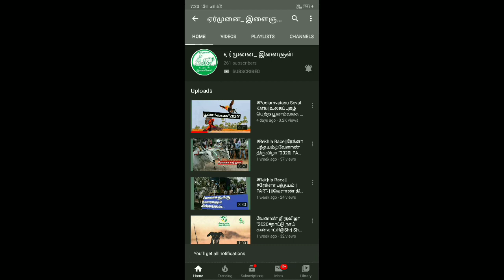காடை வளர்ப்பு||Quail Farming|| 20 வருட காடை வளர்ப்பு அனுபவம்||20 years of quail farming experience..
திரு."காடை" ரமேஷ்
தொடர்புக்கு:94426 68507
பெரியகராச பாளையம்
மோகனூர் வட்டம்
நாமக்கல் மாவட்டம்
தமிழ்நாடு